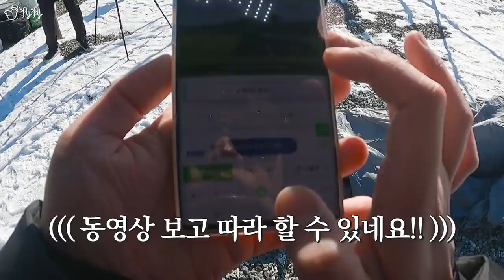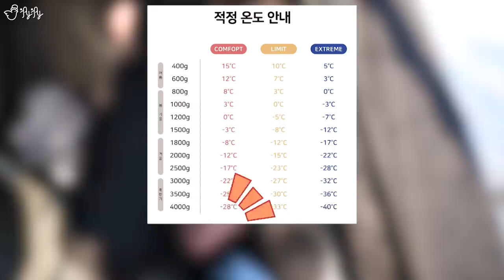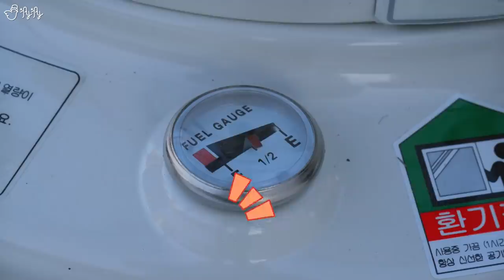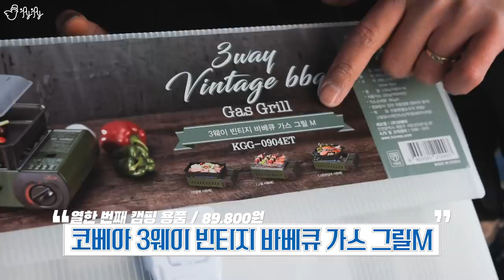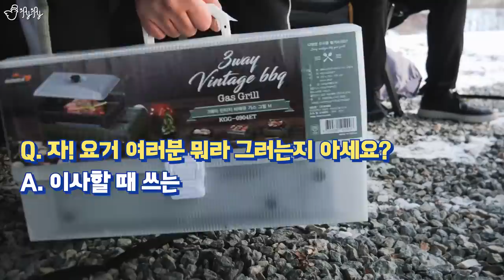첫캠핑, 필요한 것만 산 것 같은데... 200만원이 증발...ㅠ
편집. 아임서리(한설희)